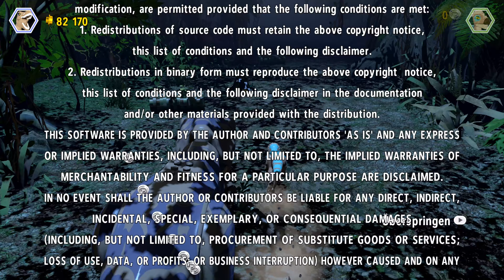Lego Jurassic World [07] San Diego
Titel: Lego Jurassic World
Datum der Erstveröffentlichung: 12. Juni 2015
Entwickler: TT Games Ltd
Publisher: Warner Bros. Interactive Entertainment
Plattformen:  Nintendo Switch, PlayStation, Xbox, Windows
Genres: Aktion, Abenteuer
Usk: 6

Mit den epischen Geschichten von Jurassic Park, The Lost World: Jurassic Park und Jurassic Park III sowie dem mit Spannung erwarteten Jurassic World, ist LEGO® Jurassic World™ das erste Videospiel, in dem die Spieler alle vier Jurassic-Filme neu erleben und erfahren können. Das in der LEGO-Form neu erschaffene und mit TT Games’ unvergleichlichem LEGO-Humor erzählte Abenteuer lässt unvergessliche Szenen und Actionsequenzen der Filme auferstehen, führt die Fans spielerisch durch viele Schlüsselmomente und gibt ihnen die Gelegenheit, die ausschweifenden Gegenden von Isla Nublar und Isla Sorna zu erkunden.